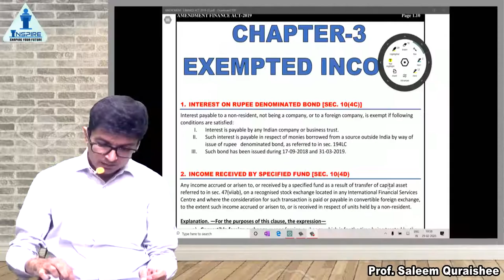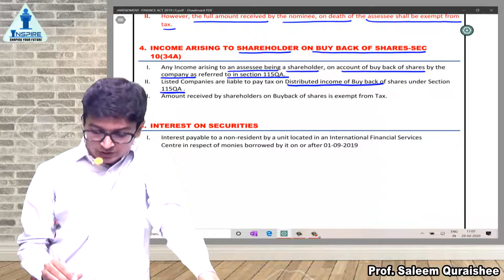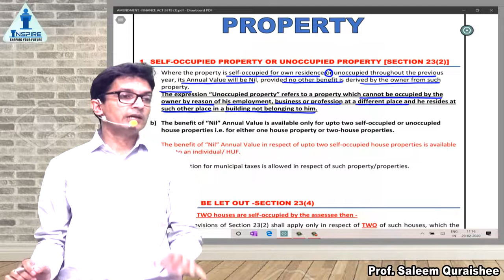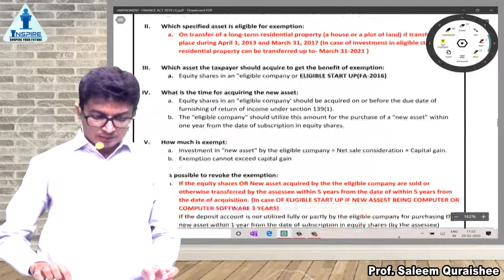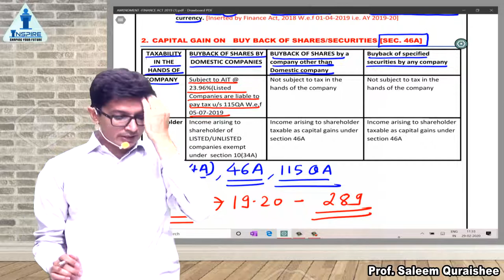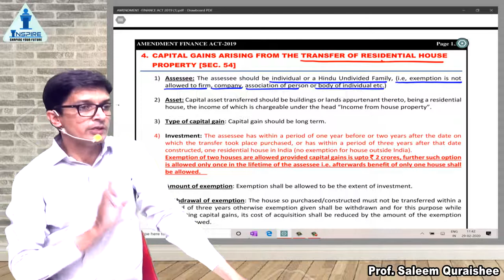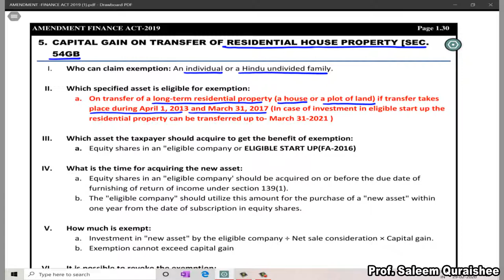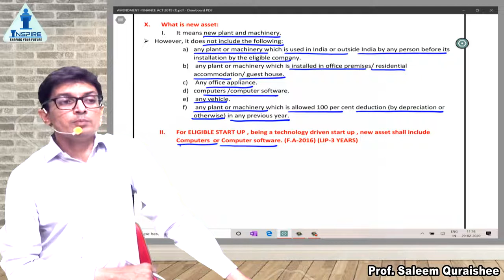Direct tax amendments part 3 for June 20 and Dec 20 by Saleem Quraishee